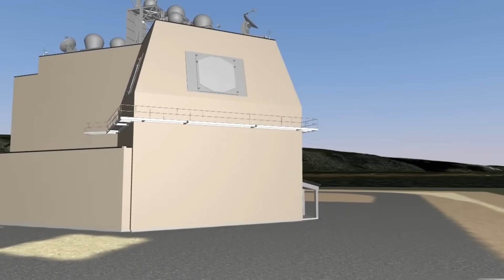關島陸基宙斯盾系統首次亮相，成全球防空火力最嚴密地區！ 17萬人口小島嶼，人口還沒芝加哥多，為何建立多個軍事基地？只因是美軍西太橋頭堡！B-2，B-52轟炸機時常出沒！太平洋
只要是對世界軍事格局稍有了解的人
都曾或多或少聽到過「關島」的大名
然而當我們將畫面聚焦在這個島嶼時
卻會發現關島也不過是個人口17萬的小島嶼
其對於美軍真正的價值
就在於自身的前出位置
位於西太平洋的關島
距離東亞地區的各個熱點板塊都不遠
是美軍軍力在西太地區的理想橋頭堡
今天我們就來聊一聊管道
As long as you have a little understanding of the world's military structure,
Everyone has heard the name "Guam" at one time or another.
However, when we focus on this island
But you will find that Guam is just a small island with a population of 170,000
Its true value to the U.S. military
It lies in one』s forward position
Guam in the Western Pacific
Not far from various hot spots in East Asia
It is an ideal bridgehead for the US military in the Western Pacific region.
Today we are going to talk about pipelines
介紹：
00:00 前言
00:41 太平洋橋頭堡
05:57 空軍跳板
11:53 最安全地帶